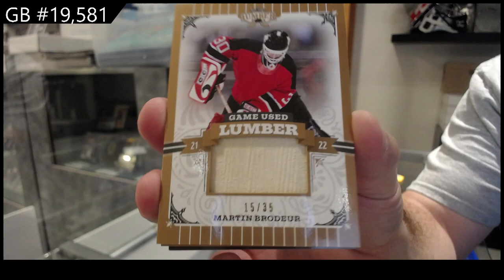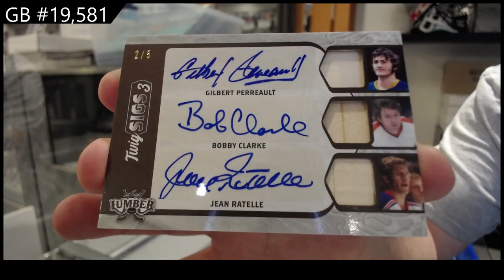2022 Leaf Lumber Hockey Box Break - C&C GB #19,581